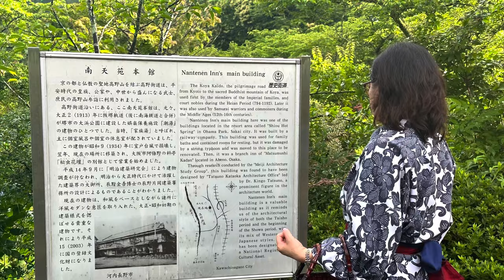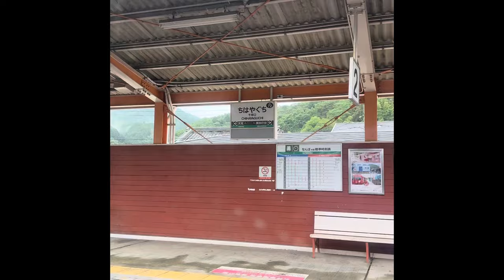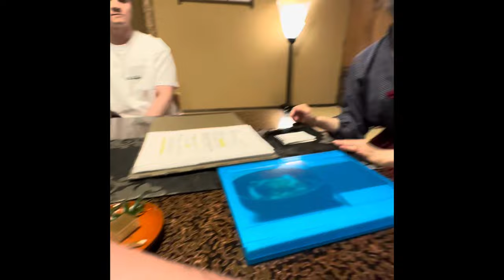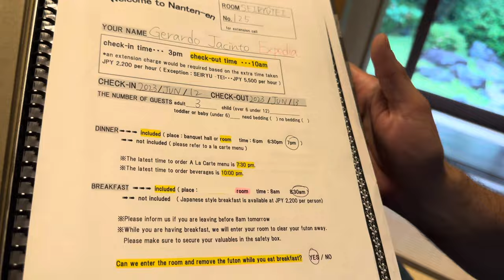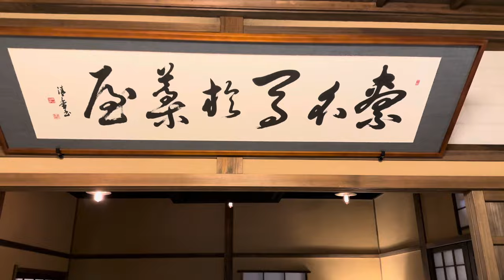AMAMI Onsen Nanten-en || Osaka The Best Onsen Experience 1 @evazubeck @keilasvlog2184 (Vlog#251)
Staying at a historic ryokan (traditional inn) designed in Japanese style by the architect KingoTatsuno

This building is a rare surviving example of Japanese architecturedesigned by KingoTatsuno, a student of the British architect Josiah Conder. The rooms retain their original design with the warm feel of the woodwork complementing the elegant simplicity which the Japanese love so much, termed “wabi-sabi.”

AMAMI Onsen Nanten-en || Osaka Japan
The Best  Onsen Experience ( Vlog # 251 )